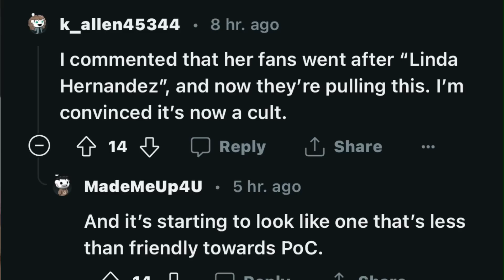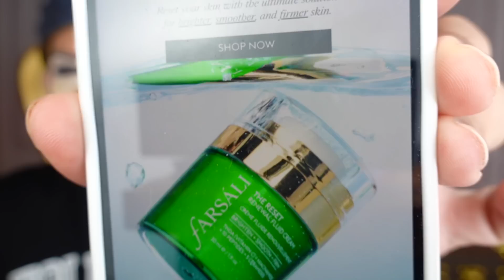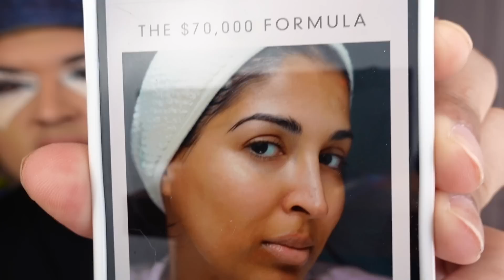Mikayla Nogueira CULT EXPOSED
Lets talk about Mikayla Nogueira and farsali ceo sal.